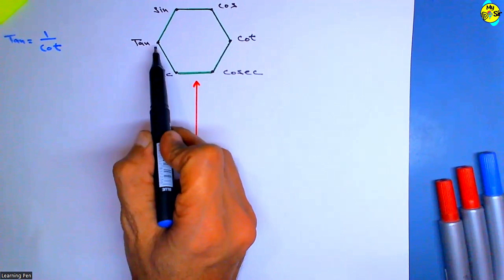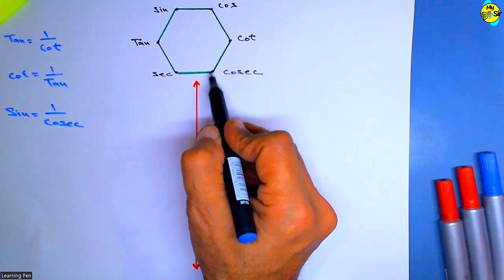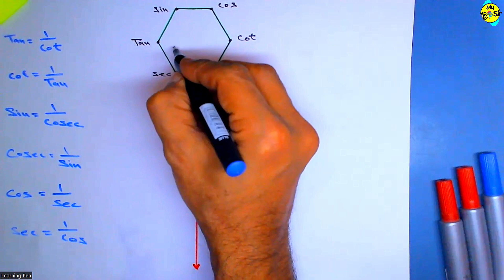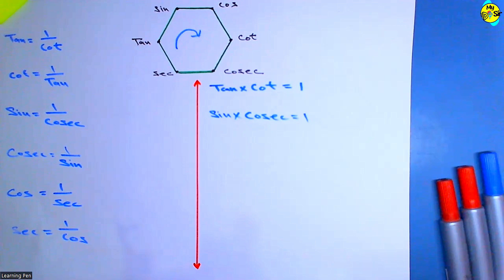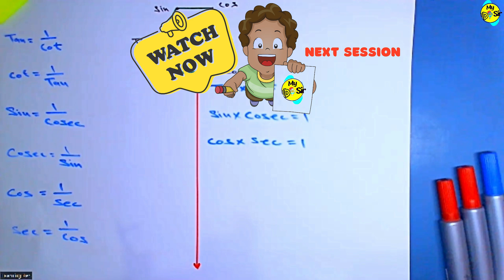trigonometry ratios of identities formula trick 3, trigonometry short trick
Trigonometry Course (Part-1) With Important Question Solutions

छात्र भी इस बारे में पूछताछ कर रहे हैं (Student are also enquiring this)
प्रिय छात्रों और अभिभावकों
गणित, विज्ञान, एसटीईएम शिक्षा और रोबोटिक्स में शैक्षिक सामग्री बनाने के लिए एक अनूठा और लोकप्रिय चैनल। भारतीय शिक्षा प्रणाली के लिए इस शैक्षिक चैनल की महत्वपूर्ण भूमिका में श्री डी जेटली को पहले स्थान पर रखा गया है। उन्हें विभिन्न रोल मॉडल के साथ शिक्षा में 20 वर्षों का विशाल अनुभव है। यह विज्ञान, रोबोटिक्स, एसटीईएम, विज्ञान परियोजनाओं और नवीन विचारों को साझा करने और सीखने के लिए एक शैक्षिक चैनल है। यह चैनल उन छात्रों के लिए गणित, विज्ञान, स्टेम शिक्षा और रोबोटिक्स में मूल्यवान शैक्षिक सामग्री सुनिश्चित करता है जो स्व-अध्ययन में विश्वास करते हैं और अध्ययन के नए तरीके सीखना चाहते हैं, और अच्छे प्रशिक्षकों, शिक्षकों और कोचिंग मास्टरों की तलाश में हैं। यह शैक्षिक चैनल विशेष रूप से छात्रों के लिए सामग्री बना रहा है, जिनके पास शिक्षकों, किताबों या पुस्तकालय तक भौतिक पहुंच नहीं है। डीजे सर यूट्यूब शैक्षिक वीडियो कक्षाओं के माध्यम से वंचित छात्रों के लिए काम कर रहे हैं।